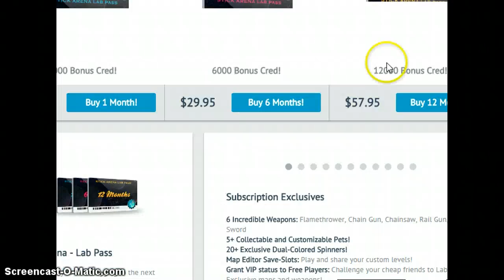Stick Arena Dimensions! w/Xibitz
Skype-Xibitz Pvp